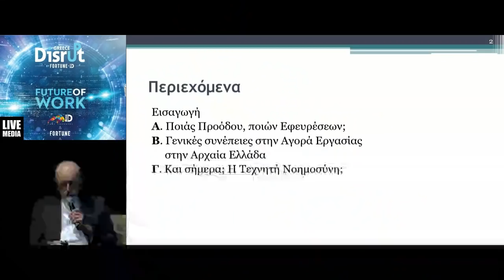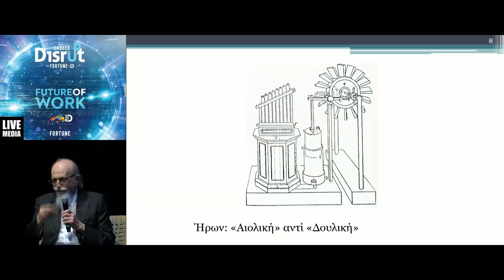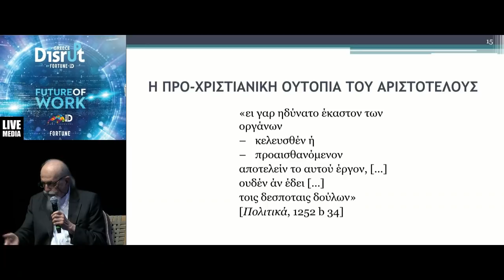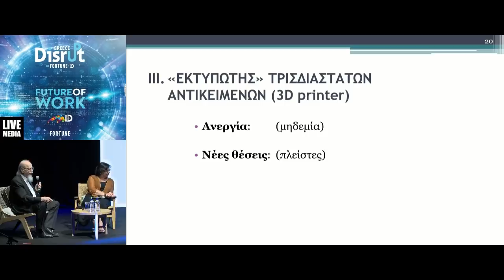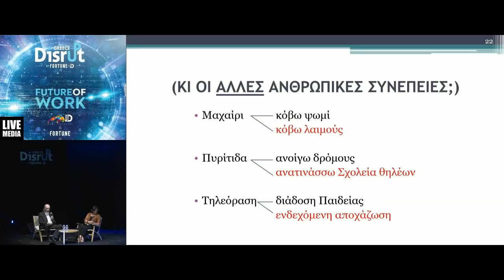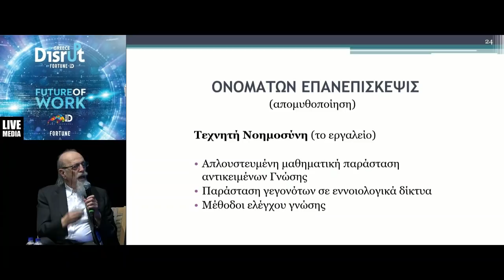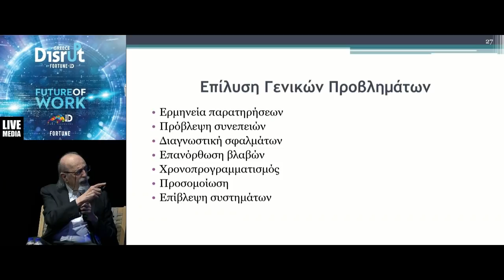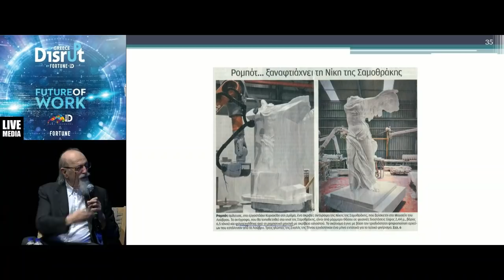Theodosis Tassios - Maria D. Efthymiou, Tech & Work Across Centuries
Δείτε videos & photos